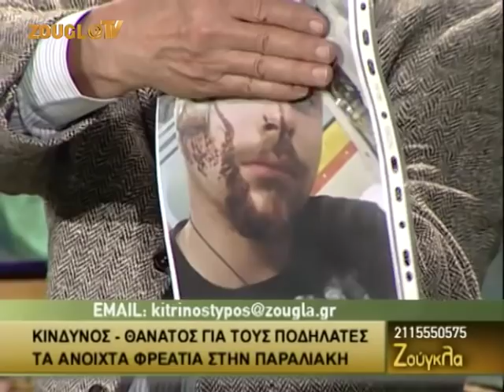24.04.2014 «Ζούγκλα» με τον Μάκη Τριανταφυλλόπουλο στη Zougla Tv (2013-2014)